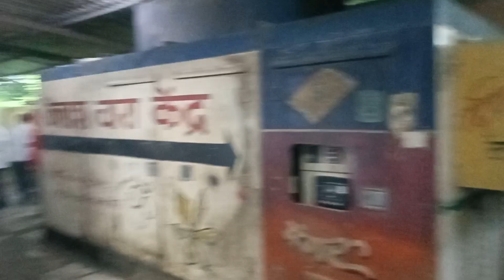saavi ki sawari colours TV show my character roll Kalpesh Sar ke sath Gunde ka auto Wala Gunda